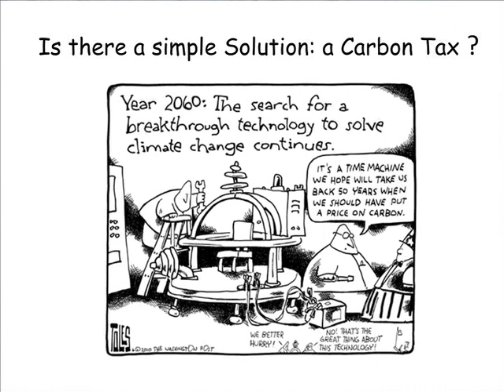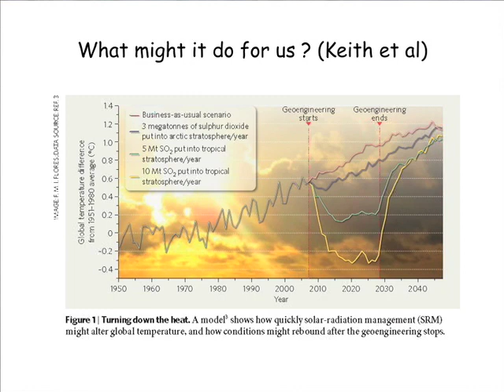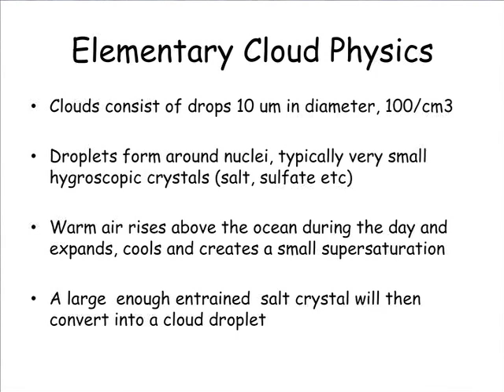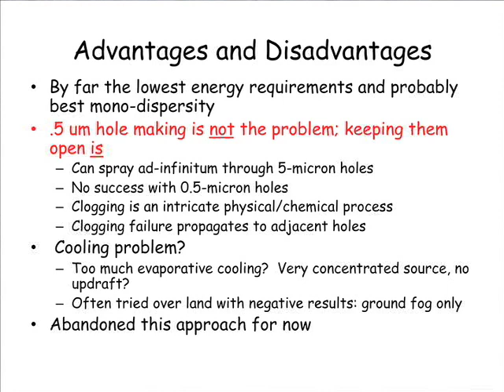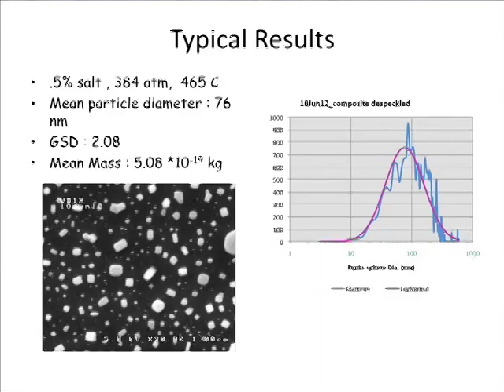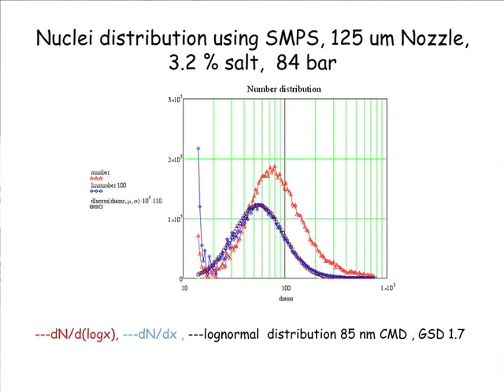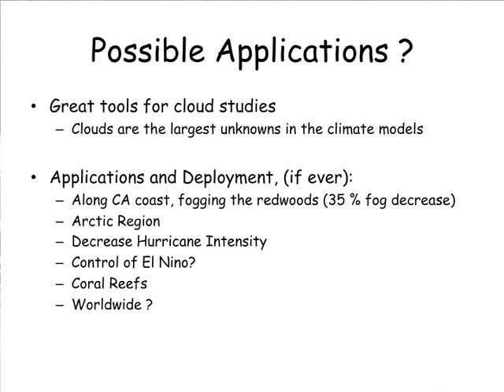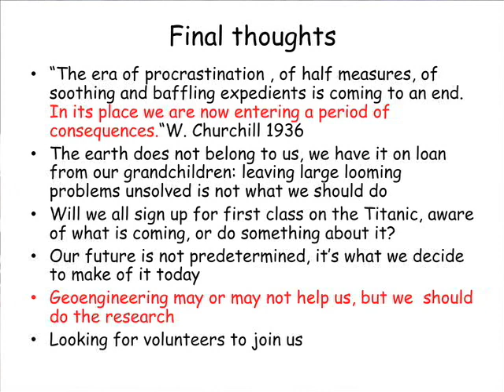Cafe Scientifique SV @ SRI, 5/12/15: "Reflecting Sunlight to Cool Earth's Climate" (4 of 5)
"Reflecting Sunlight to Cool Earth's Climate: Emulating Volcanoes and Brightening Marine Clouds"

Solar Geoengineering and Climate Change: Nearly everyone understands that the most effective way to reduce environmental risk associated with climate change is to deeply cut greenhouse gas emissions as soon as possible, yet emissions and atmospheric concentrations of greenhouse gases continue to increase. If current emissions trends continue, by the end of this century, nearly every summer in the tropics will be hotter than the hottest summer yet on record, raising the possibility of widespread crop failures and famine. If climate change does prove truly catastrophic, the only feasible way to cool the Earth rapidly would be to use solar geoengineering technologies, for example, by emulating the cooling effects of volcanoes. While it is fairly certain that Earth's climate can be cooled in this way, it is far less certain whether such approaches could ever really reduce overall risk and damage. Dr. Ken Caldeira, a senior climate scientist at the Carnegie Institution for Science, presented the science of solar geoengineering and discussed what this science might mean for society.

Marine Cloud Brightening: The National Academy of Sciences recently called for research into “geoengineering“. Dr. Armand Neukermans described the efforts of a group of retired scientists and engineers to develop a spray system that might enable a study of the feasibility of marine cloud brightening (MCB) for climate cloud studies, as well as possible climate intervention. MCB aims to increase the reflectivity of low-hanging ocean clouds, thereby reflecting more sunlight and cooling the planet. This might be done by increasing the droplet concentration in the clouds by spraying seawater from oceangoing ships. The proposed systems aims to create 1015 cloud nuclei from a glass of seawater. MCB (if ever needed) might conceivably be used globally or locally (e.g., for arctic melt shielding, hurricane cooling, reef preservation, or fog belt restoration).

Dr. Ken Caldeira is a climate scientist working for the Carnegie Institution for Science, Department of Global Ecology at Stanford University. He investigates issues related to climate, carbon, and energy systems. His primary tools are climate and the carbon cycle models, although he does field work related to ocean acidification. Dr. Caldeira co-authored a recent National Academies report, Climate Intervention: Reflecting Sunlight to Cool Earth.

Dr. Armand Neukermans has held research and management positions at KLA-Tencor, Hewlett-Packard, Xerox, and General Electric, and founded Xros, an optical switch company. He is the author of 40 publications and the inventor of more than 75 patents in diverse fields. He was named Silicon Valley “Inventor of the year” in 2001. Since his retirement, he has been involved in environmental projects, such as the foundation of the Big Sur Environmental Institute, and in fostering the causes of social entrepreneurs. He holds EE and ME degrees from Louvain University, and a Ph.D. In applied physics from Stanford University.

Presented at Cafe Scientifique Silicon Valley @ SRI, May 12, 2015.